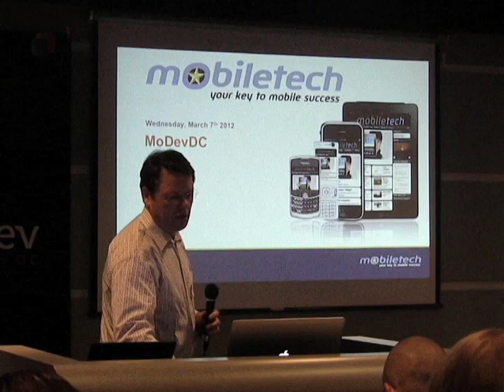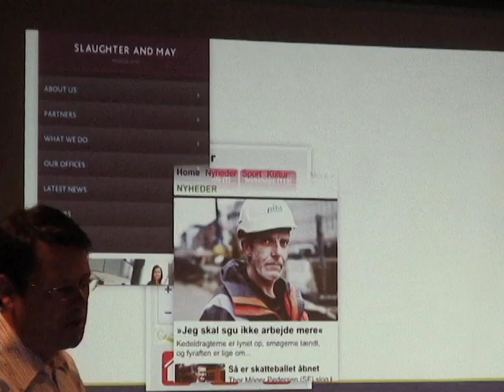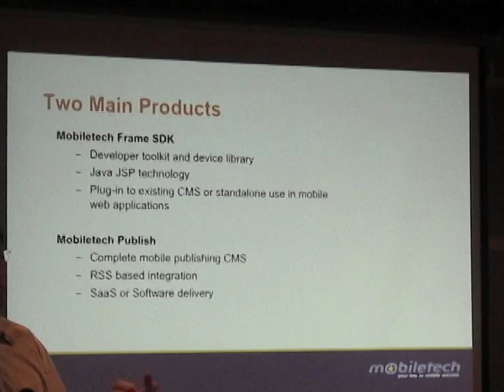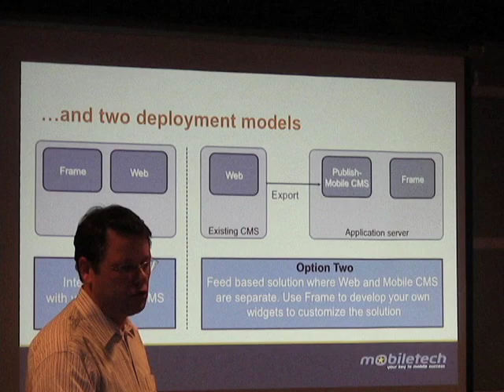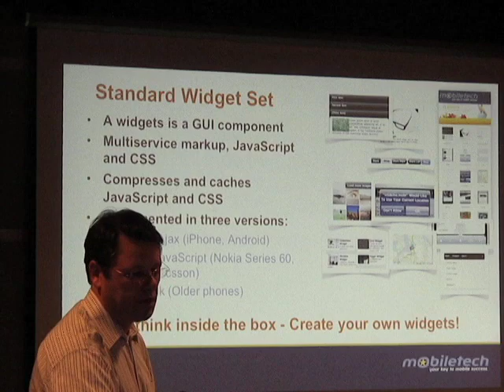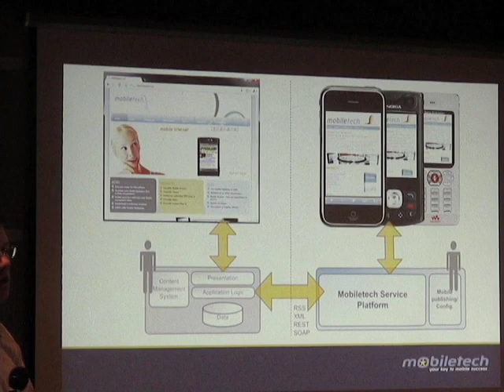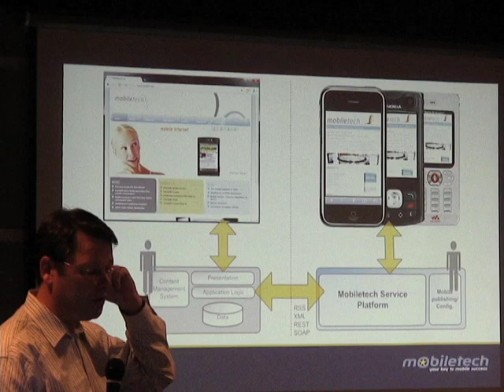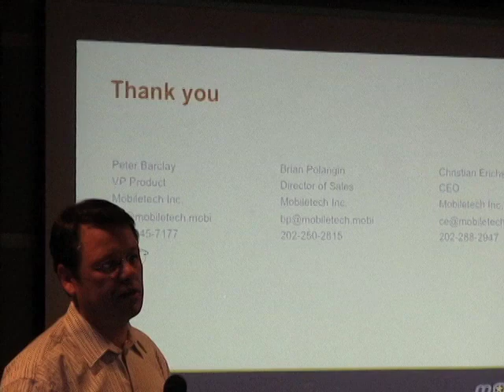Introducing Mobiletech: Peter Barclay